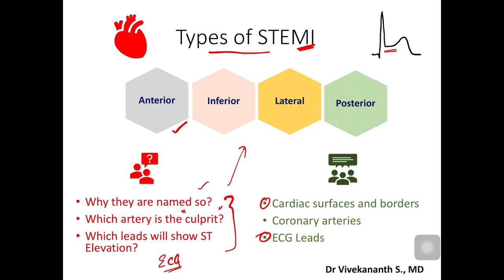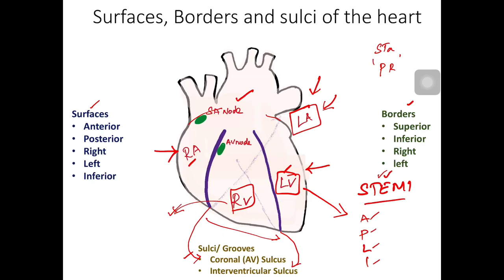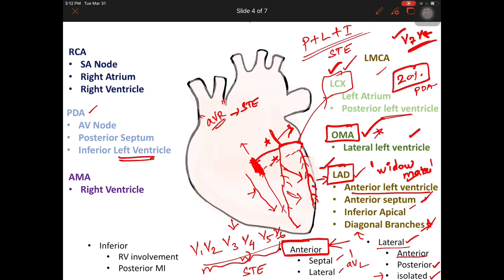STEMI: Location, Culprit artery and ECG Leads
Location, Culprit artery and ST Elevation in ECG Leads of various types of STEMI.